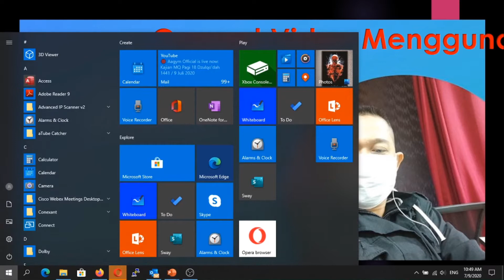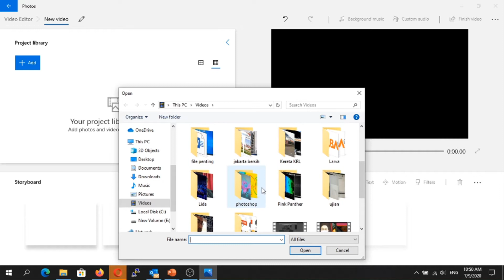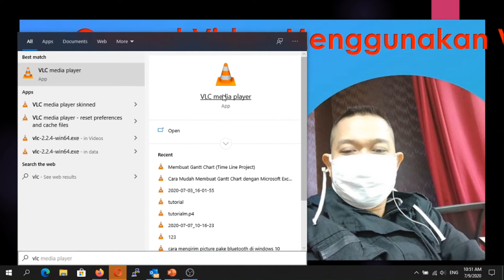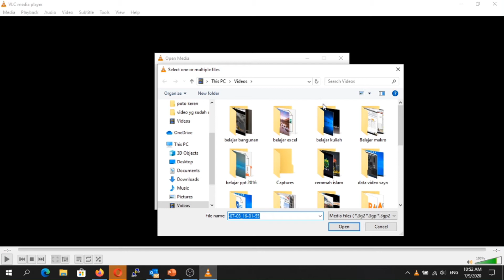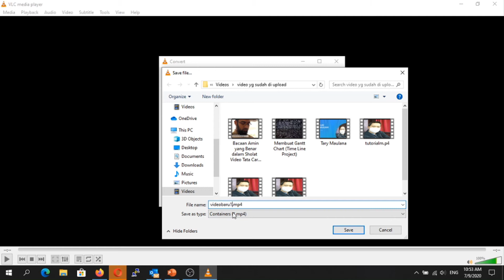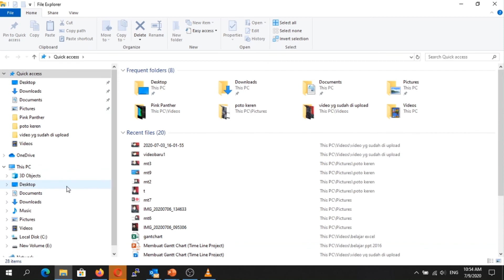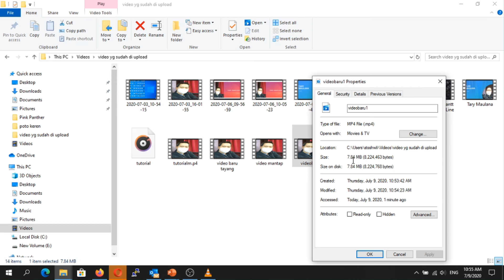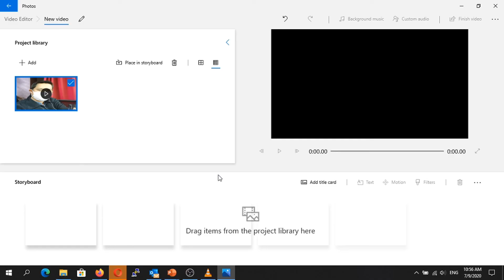Convert MKV To MP4 Menggunakan VLC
Berawal dari tidak bisa nya format file .mkv di import di Adobe Premiere. Akhirnya saya mencari cara untuk merubah nya menjadi .mp4.

Akhirnya nemu solusi yang paling mudah dengan menggunakan aplikasi VLC. Kebetulan VLC sudah ada di laptop jadi tinggal buka, pilih file input lalu arahkan ke output lanjut tekan export beres .